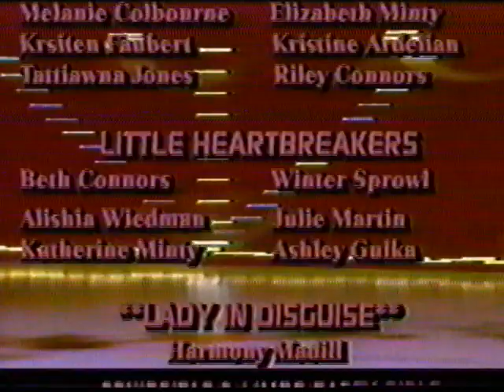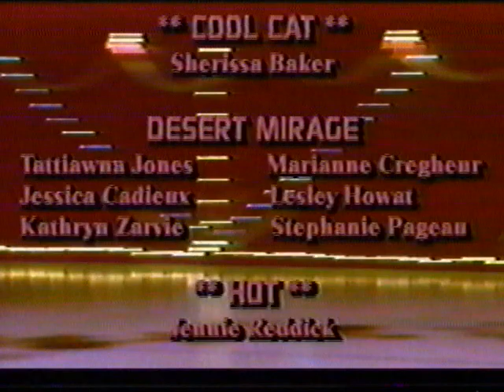Manitouwadge Figure Skating Club Carnival 1996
Music in Motion